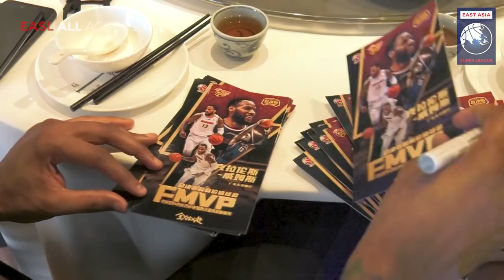EASL All-Access: Chinese Basketball Association Finals MVP, Sonny Weems - Guangdong Southern Tigers.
EASL All-Access: Chinese Basketball Association Finals MVP, Sonny Weems of the Guangdong Southern Tigers.

Exclusive interview with @Sonny1324. After two years with the Tigers and two championships, Sonny sits down to talk about the recent season and his favorite Chinese foods.